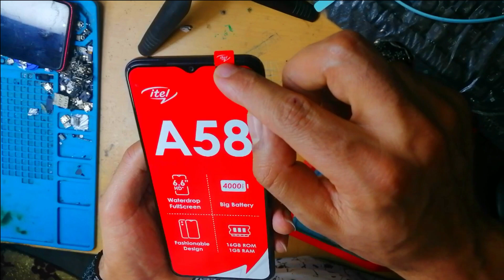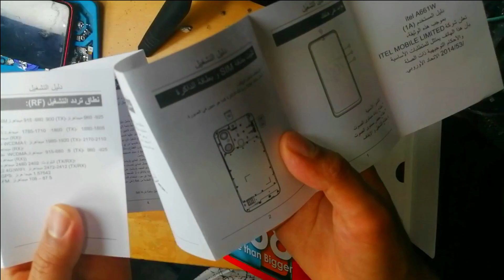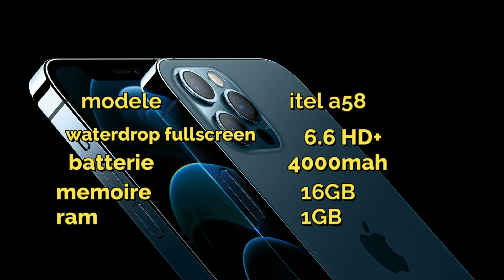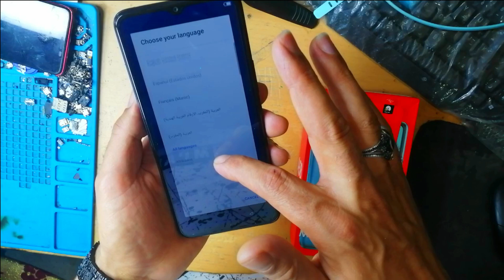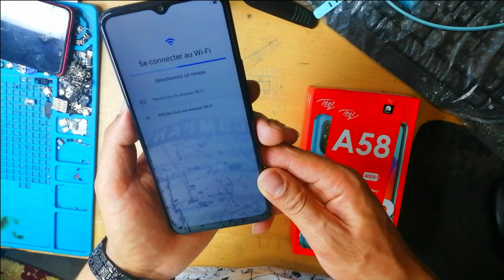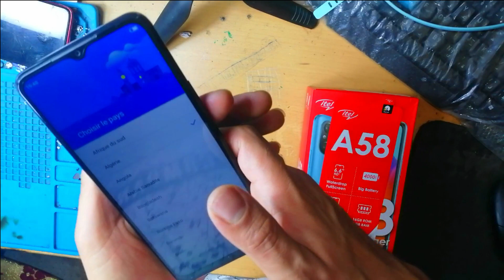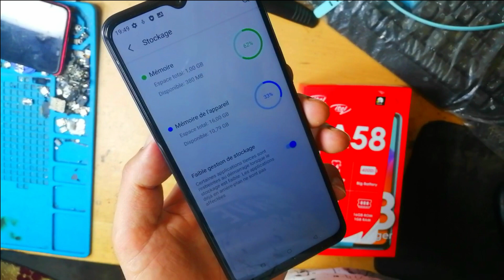أرخص هاتف مستحيل هذا الثمن😲 Itel A58 Review قمبلة💣